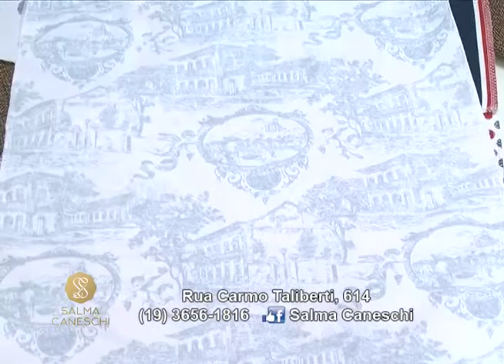Salma Caneschi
Salma Caneschi dá dicas maravilhosas! Confira!